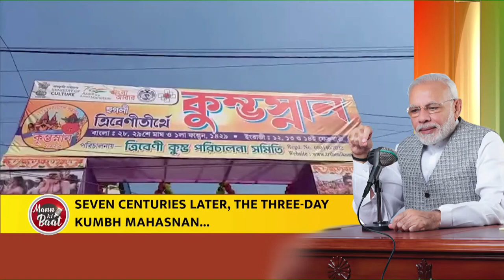Tribeni Kumbho Mohotshav –A noteworthy effort from West Bengal to protect India’s cultural heritage!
During the 98th episode of ‘Mann Ki Baat,’ Prime Minister Modi said that the programme has become a wonderful medium for expression of public participation. PM Modi shared insights about several topics ranging from art and culture to India’s strides in digital technology.